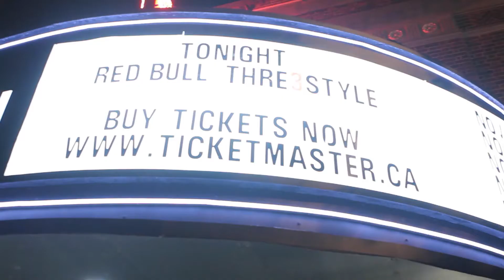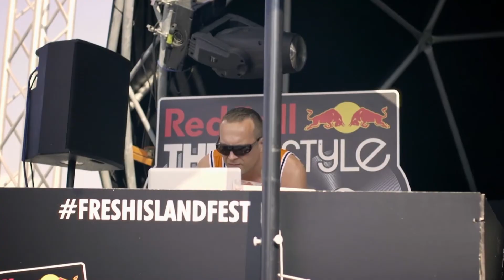Legendary DJ Competitions - The Red Bull Thre3style World Finals 2013 Shook the Streets of Toronto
For the first time Toronto, Canada hosted the The Red Bull Thre3style World Championships -- the ultimate disc jockey battle -- and the streets shook for one solid week as competitors from all over the world fought for the title.